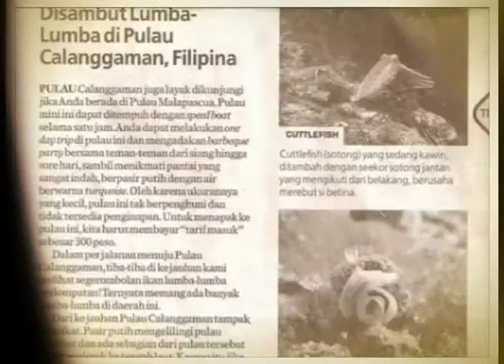Nila Tanzil, Indonesia, The Best Job in The World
Help me to get "The Best Job in The World" in Australia by voting for me